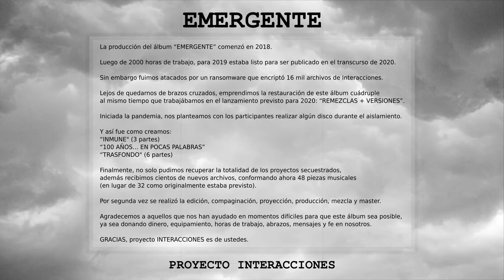PROYECTO INTERACCIONES presenta: EMERGENTE, programa 1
La producción del álbum “EMERGENTE” comenzó en 2018.
Luego de 2000 horas de trabajo, para 2019 estaba listo para ser publicado en el transcurso de 2020.
Sin embargo fuimos atacados por un ransomware que encriptó 16 mil archivos de Interacciones.
Lejos de quedarnos de brazos cruzados, emprendimos la restauración de este álbum cuádruple
al mismo tiempo que trabajábamos en el lanzamiento previsto para 2020: “REMEZCLAS + VERSIONES”.
Iniciada la pandemia, nos planteamos con los participantes realizar algún disco durante el aislamiento.
Y así fue como creamos:
“INMUNE" (3 partes)
“100 AÑOS… EN POCAS PALABRAS”
“TRASFONDO" (6 partes)
Finalmente, no solo pudimos recuperar la totalidad de los proyectos secuestrados, además recibimos cientos de nuevos archivos, conformando ahora 48 piezas musicales (en lugar de 32 como originalmente estaba previsto).
Por segunda vez se realizó la edición, compaginación, proyección, producción, mezcla y master.
Agradecemos a aquellos que nos han ayudado en momentos difíciles para que este álbum sea posible, ya sea donando dinero, equipamiento, horas de trabajo, abrazos, mensajes y fe en nosotros.

GRACIAS, proyecto INTERACCIONES es de ustedes.

Diseño gráfico: Daniel Cabrera (Sobras de Arte)
Litografías: Lorena Pradal
Background: Lea Alvarez
Titulo del álbum: Diego Psardi & Daniel Cabrera

Dirección general: Luis Maldonado
Dirección musical: Gabriel Dellarosa
Dirección artística: Fernando Parisi

Si querés participar musicalmente escribinos